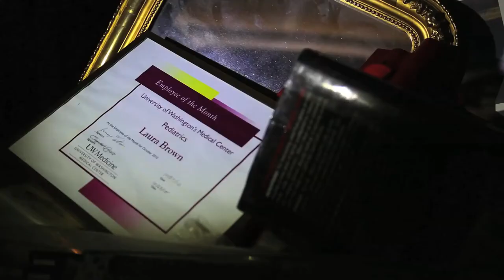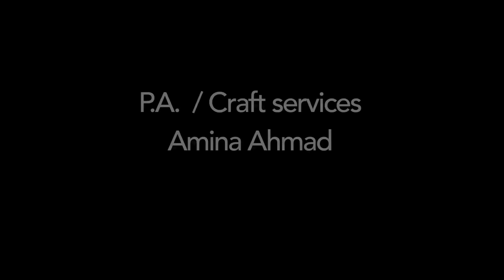Rodent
our entry into the 48 hour horror film festival Seattle 2016.

Friday night we got our specific Genre ,which was Creature feature
or monster movie,and then we spent hours coming up with ideas a
script and working out details. We spent all day saturday filming and
then began working on editing all the pieces together.

big thanks to our small but dedicated cast and crew!